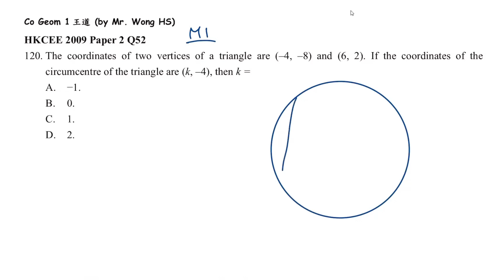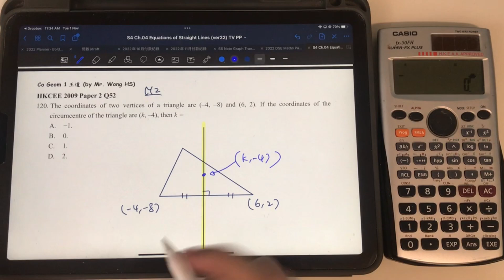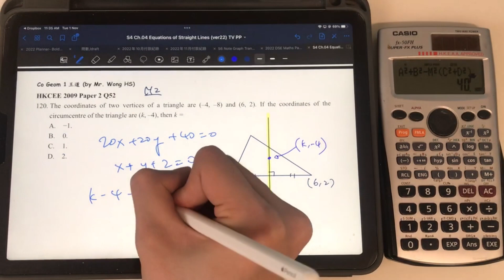HKCEE 2009 Paper 2 Q52 四心 Circumcentre